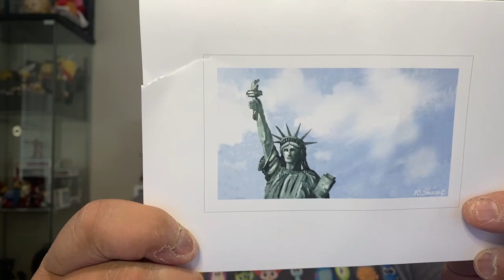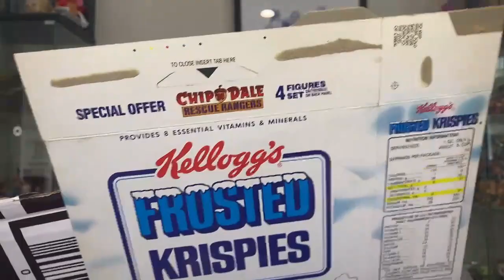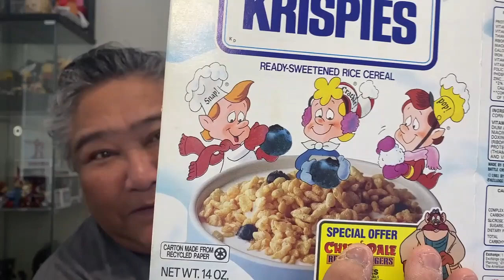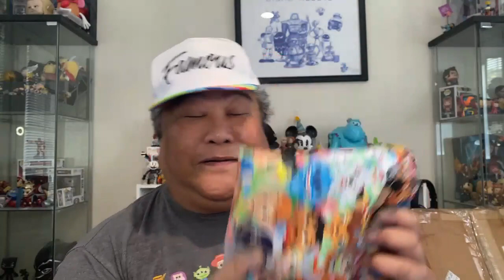THERE'S NO PLACE LIKE HOME | A 50 State Box Swap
In this episode, Castles, Capes & Clones Co-Host Loren participates in the "There's No Place Like Home" 50 State Box Swap hosted by Ajanclair of Being Ajanaclair and Zoelle's World!

Week 3: Saturday, April 16th, 2022